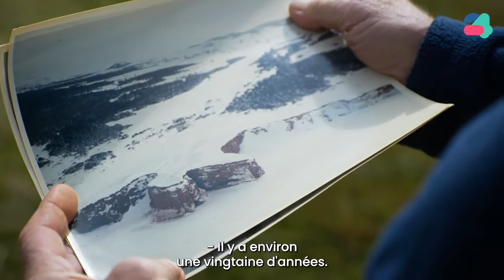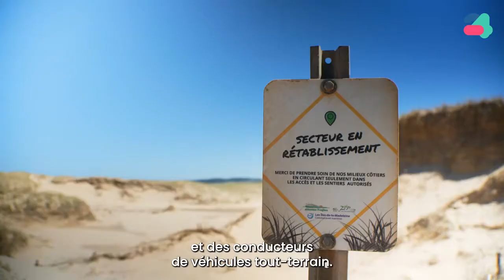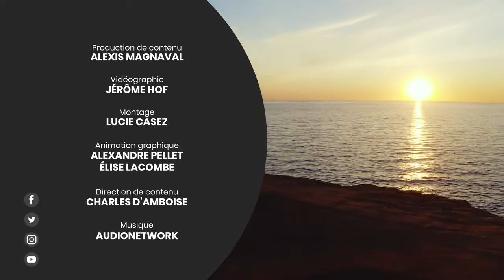L'inquiétante érosion aux Îles-de-la-Madeleine | 24 heures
À cause des changements climatiques, l’érosion côtière s’accélère aux Îles de la Madeleine. Des routes n’existent plus, des maisons doivent être déplacées; le Québec perd peu à peu son joyau, et les Madelinots s’organisent comme ils peuvent, entre sensibilisation et travaux.

Suivez-nous!

Crise climatique, mouvement sociaux, sexualité et culture numérique: retrouvez toutes les nouvelles expliquées et décortiquées pour mieux comprendre le monde. Bienvenue sur le 24 heures!